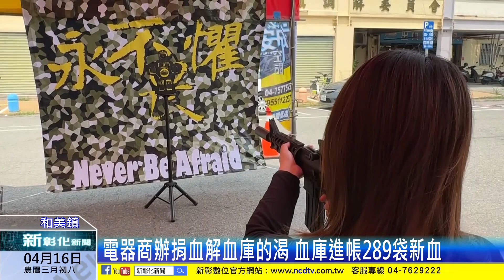新彰化新聞20240416 電器商辦捐血解血庫的渴 血庫進帳289袋新血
為了讓台灣血庫可以持續有新鮮血液存入，和美一家電器商舉辦捐血活動，希望在疫情解封後，大家能踴躍捐血，讓台灣血庫能夠持續注入新鮮血液，使得血庫可以維持在充足的情況。